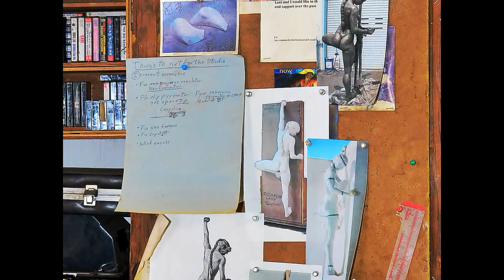Artist in Action at Grounds for Sculpture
At Grounds for Sculpture is a building that is off limits to the general public, and is known as the MEB (Motor Exhibits Building). This building  houses over 30 artist studios and warehouses their work. Here's a peek at the Artists in Action.